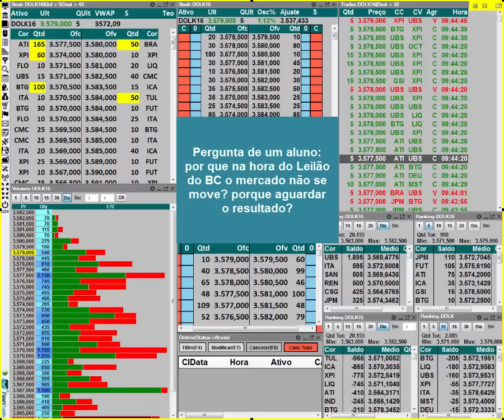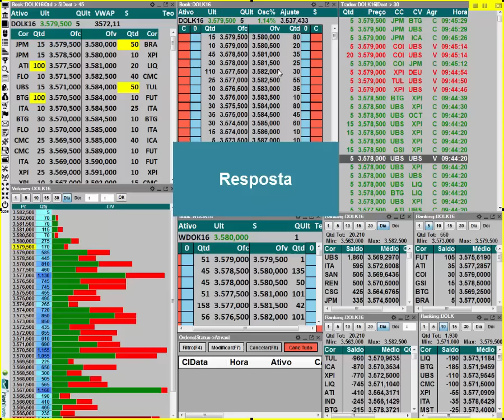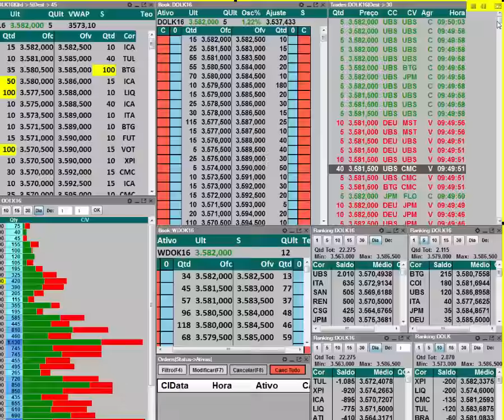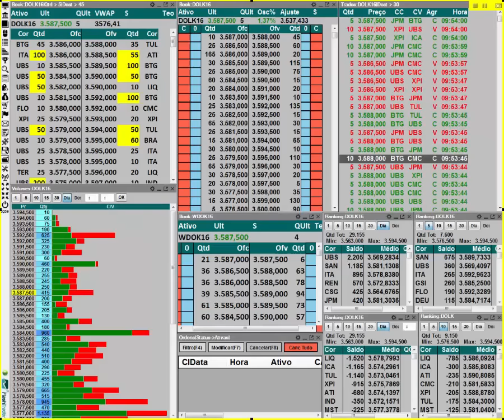TAPE READING - OPERANDO NA INTERVENÇÃO DO BANCO CENTRAL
Tape reading, aprenda na prática como operar quando o banco central entra no mercado, como ler o fluxo.
🔴Quer aprender “Na prática” durante o pregão como ganhar dinheiro no Dólar e Indice Futuro? Abra sua conta gratuitamente na Rico e acompanhe a minha sala pela InvestTV Sala de TR na Prática. MAIS INFO📥📥

..."Nunca desista daquilo que te faz sorrir"... :)